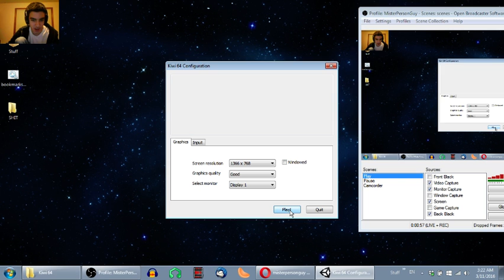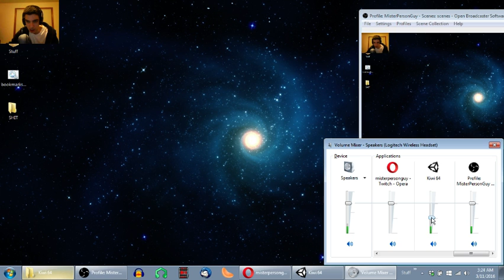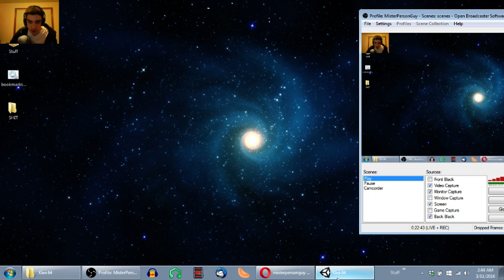COLLECT THE COLLECTABLES | Kiwi 64 | misterpersonguy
Collect the things in order to get some things you need to win the thing.  Also, collect things that have nothing to do with the other things, but are necessary to get another thing that actually isn't a thing.

Melon.